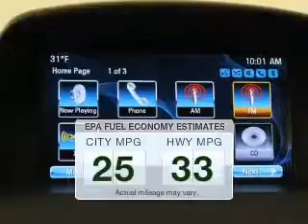2014 Buick Encore - Parma OH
Year: 2014
Make: Buick
Model: Encore
Trim:
Engine: 1.4 L, 4 cylinder
Transmission:
Color: Silver
Mileage: 25
Address:
6603 Brookpark Road